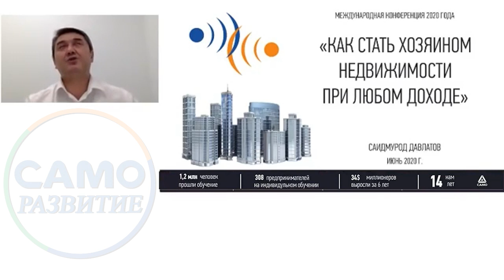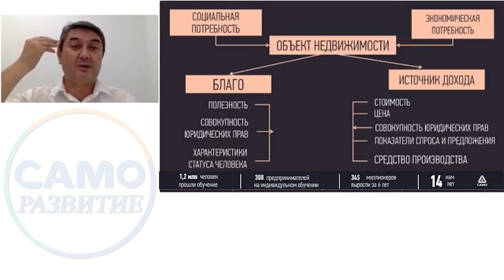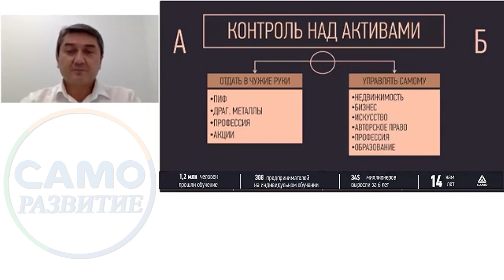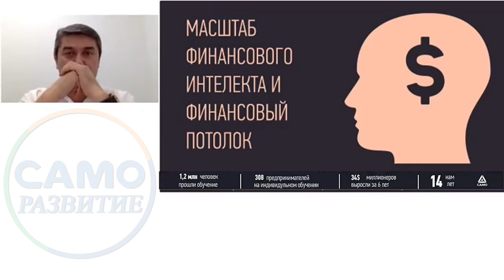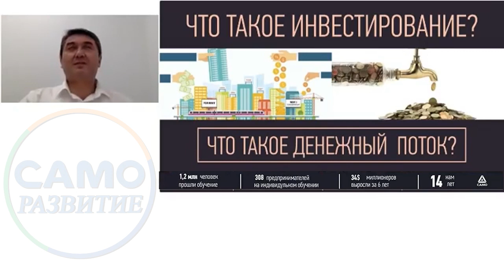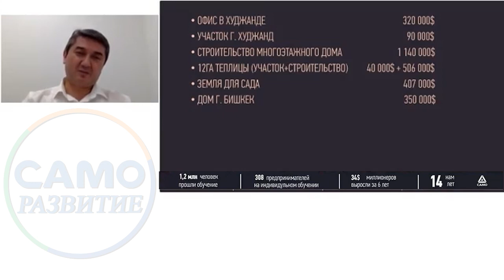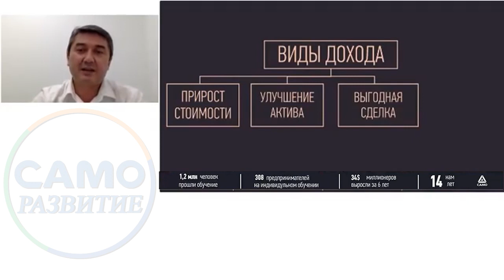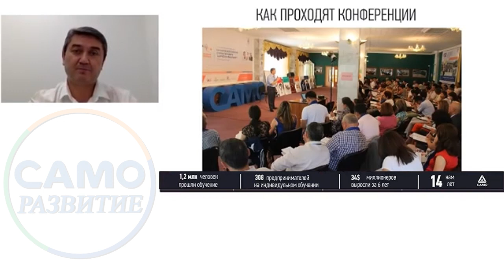БИЗНЕС НЕДВИЖИМОСТЬ | ЧТО ТАКОЕ ИНВЕСТИРОВАНИЕ? | ЧТО ТАКОЕ ДЕНЕЖНЫЙ ПОТОК? Саидмурод Давлатов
К вашим услугам канал САМО РАЗВИТИЕ. Доставка книг, билеты на  тренинги, приобретение видеотренингов Саидмурода Давлатова.